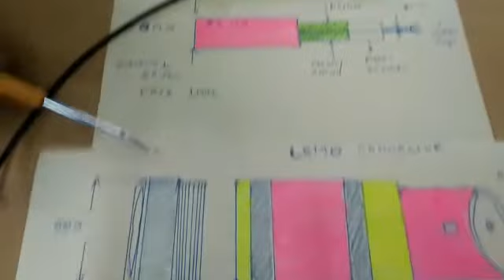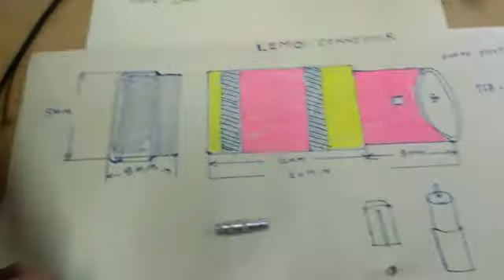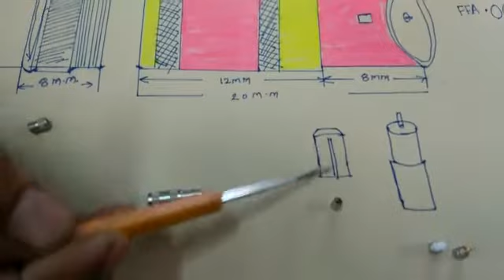Cable connector installation, LEMO connector to RG-174 cable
We will also help you if you want to learn making any connector fabrication and you can also comment for new video regarding connector installation as per your requirement.